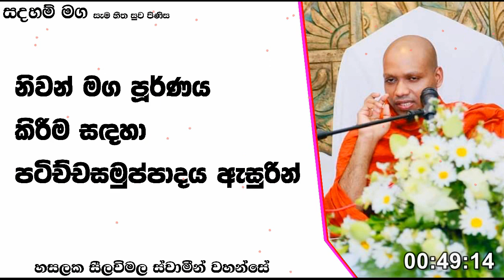පටිච්චසමුප්පාදය ඇසුරින්.143Ven Hasalaka Seelawimala Thero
නිවන් මග පූර්ණය කිරීම සඳහා පටිච්චසමුප්පාදය ඇසුරින්.